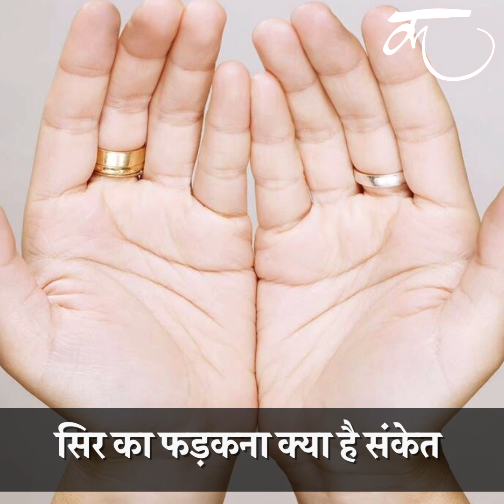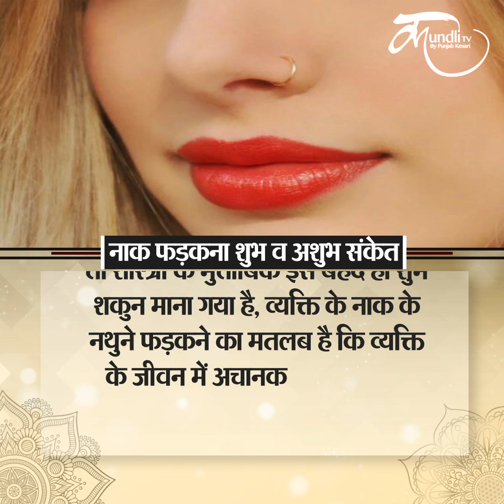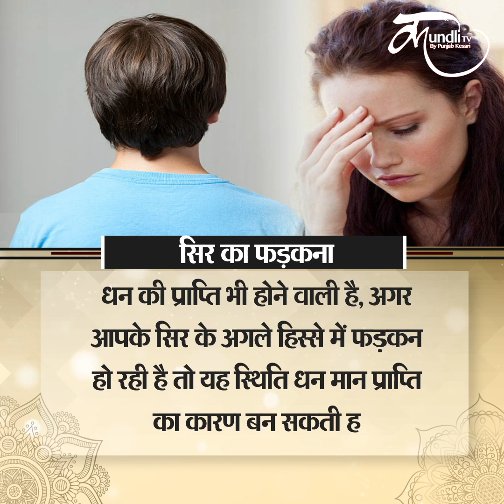अचानक फड़कने लगे नाक, जो जान लें इसके शुभ व अशुभ प्रभाव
अंग शास्त्र... जिसे सामुद्रिक शास्त्र भी कहते हैं. इसमें मनुष्य के हर अंगों के फड़कने के बारे में कुछ रोचक तथ्य बताए गए हैं. दरअसल व्यक्ति के शरीर में ऐसी शक्तियां होती है कि वह आने वाली घटनाओं के बारे में पहले ही भाप लेता है... अंगों का फड़कना भविष्य में होने वाले में घटनाओं के बारे में संकेत देता है... ये संकेत शुभ व अशुभ दोनों होते हैं.. तो दोस्तों, इसी बीच आज हम आपको नाक के फड़कने के बारे में पूरी जानकारी देंगे...

सबसे पहले बात करते हैं नाक के दायीं तरफ के भाग के फड़कने के बारे में... सामुद्रिक शास्त्र के अनुसार अगर किसी व्यक्ति की दाईं ओर की नाक फड़कती है इसे शुभ संकेत माना गया है। अगर नाक का दायां भाग फड़कता है तो समझ जाइए कि कारोबार से जुड़ी कोई अच्छी खबर मिलने वाली है। इतना ही नहीं व्यापार में नए धन लाभ के स्रोत उत्पन्न होते हैं।

अब बात करते हैं बाईं तरफ नाक फड़कने की... शास्त्रों का मानना है कि नाक के बाएं भाग के फड़कने पर व्यक्ति के मान-सम्मान में वृद्धि होती है साथ ही अपार धन की प्राप्ति होती है। इतना ही नहीं व्यक्ति का नाक का बायां भाग फड़कने का मतलब कि संतान पक्ष की ओर से कोई शुभ समाचार मिल सकता है।